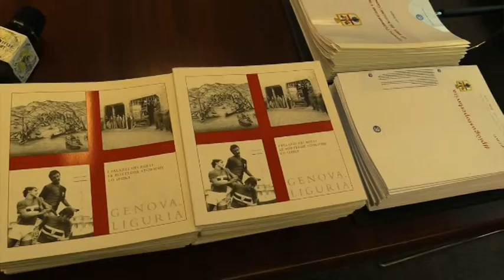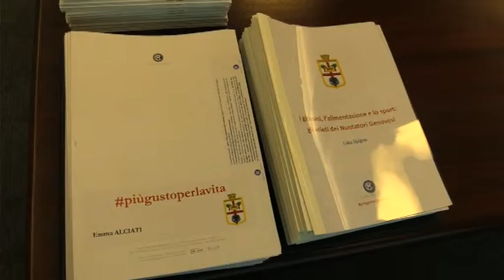Stelle nello Sport e Villa Montallegro con Nuotatori Genovesi per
Sesta tappa per il progetto dedicato a Giovani e Alimentazione nell'anno di Expo. Siamo in compagnia dei Nuotatori Genovesi. Ai nostri microfoni il coordinatore del progetto Luca Spigno e il presidente dei Nuotatori Genovesi Filippo Tassara.